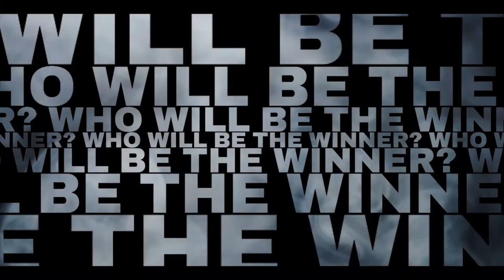MSU-Gensan PED003 BADMINTON TOURNAMENT TRAILER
Witness the first Virtual Badminton Tournament of MSU General Santos PED003 sections HBAD, IBAD, JBAD, and XBAD